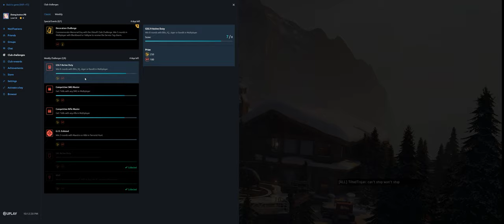Rainbow Six Siege + Part 3809 + Chalet TDM Secure + Burnt Horizon pcgaming crew